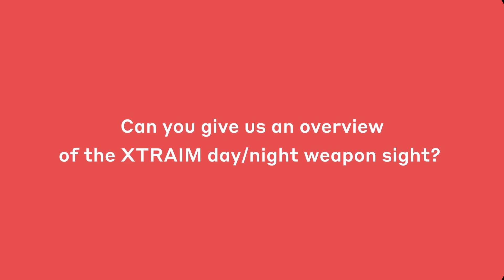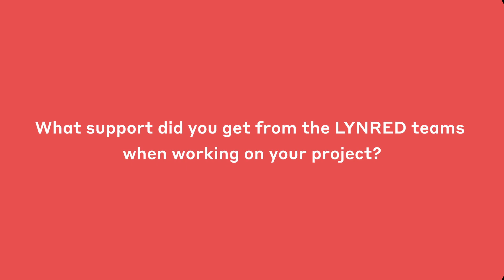THALES XTRAIM x LYNRED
We met Pierre-Yves Guinet, head of the soldier optronics product line at Thales, to present the XTRAIM weapon sight. Powered by LYNRED's Atto640, the XTRAIM delivers extended battery life and unmatched performance. Pierre-Yves Guinet also comments on the fruitful collaboration between Thales and LYNRED, underlining the synergy driving innovation in defense technology.